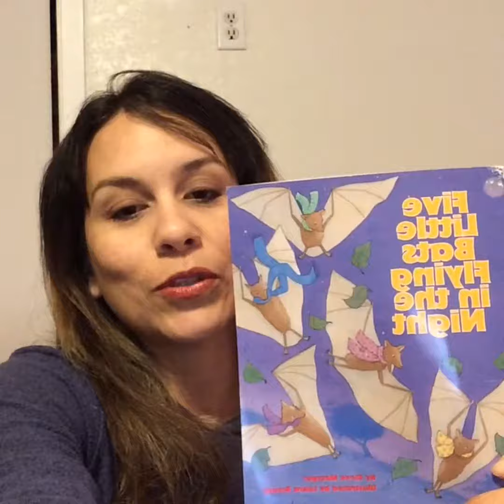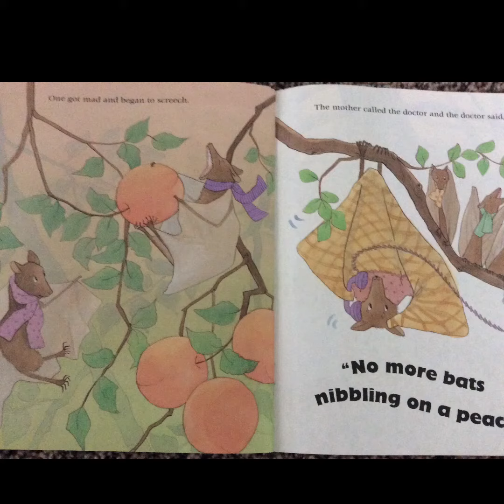Five Little Bats Flying in the Night. (English)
*With permission from Scholastic*
Join us as for the read aloud, "Five Little Bats Flying in the Night"